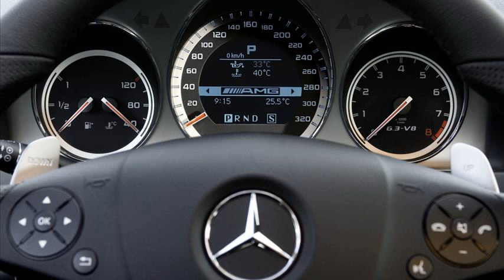mercedes c63 amg